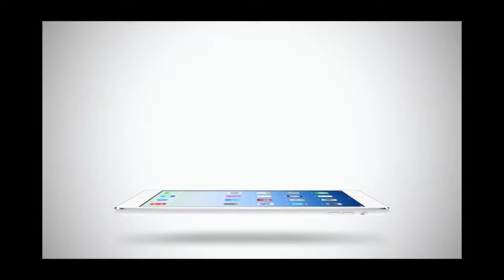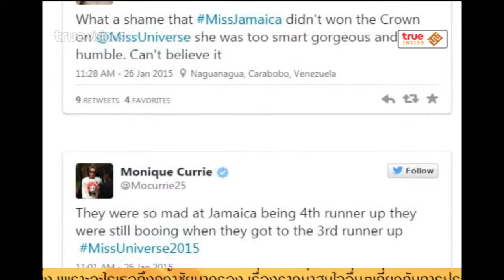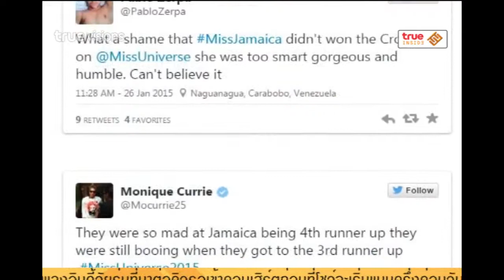Inside News Tonight | 26-01-58 เจ้าของตำแหน่ง นางงามคนใหม่